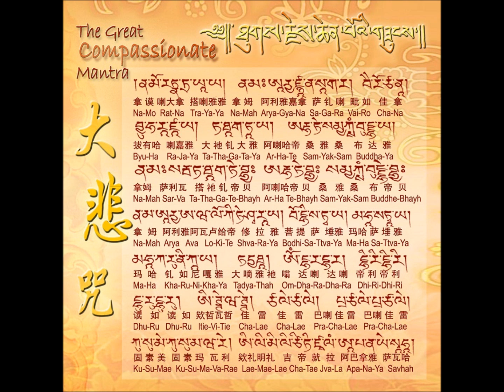DaBeiZou 大悲咒 Great Compassion Mantra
臺灣流通版本的大悲咒全文：

誦持大悲神咒者：

-得十五種善生
所生之處常逢善王。
常生善國。
常值好時。
常逢善友。
身根常得具足。
道心純熟。
不犯禁戒。
所有眷屬恩義和順。
資具財食常得豐足。
恆得他人恭敬扶接。
所有財寶無他劫奪。
意欲所求皆悉稱遂。
龍天善神恆常擁衛。
所生之處見佛聞法。
所聞正法悟甚深義。

-不受十五種惡死
不令其飢餓困苦死。
不為枷禁杖楚死。
不為怨家讎對死。
不為軍陣相殺死。
不為豺狼惡獸殘害死。
不為毒蛇蚖蠍所中死。
不為水火焚漂死。
不為毒藥所中死。
不為蠱毒害死。
不為狂亂失念死。
不為山樹崖岸墜落死。
不為惡人厭魅死。
不為邪神惡鬼得便死。
不為惡病纏身死。
不為非分自害死。

-其他利益
臨命終時十方諸佛皆來授手。欲生何等佛土，隨願皆得往生。
不墮三惡道。能生諸佛國。得無量三昧辯才。
誦持大悲神咒者，於現在生中一切所求若不果遂者，不得為大悲心陀羅尼也，唯除不善、除­不至誠。
若諸眾生侵損常住飲食財物，千佛出世不通懺悔，縱懺亦不除滅，今誦大悲神咒即得除滅。­若侵損、食用常住飲食、財物，要對十方師懺謝，然始除滅。

-對咒生疑者
一切罪障悉皆消滅，一切十惡、五逆、謗人、謗法、破齋、破戒、破塔、壞寺、偷僧衹物、­污淨梵行，如是等一切惡業重罪，悉皆滅盡。唯除一事，於咒生疑者，乃至小罪輕業亦不得­滅，何況重罪；雖不即滅重罪，猶能遠作菩提之因。若有誦持大悲心陀羅尼者，得如是等功­德利益也，一切天人應常誦持勿生懈怠。